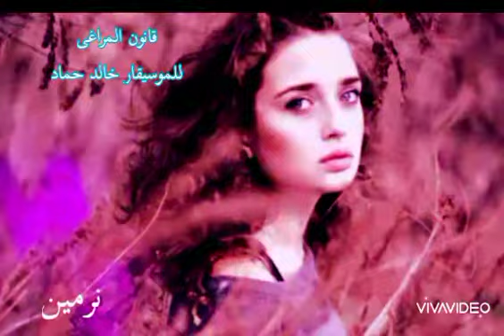موسيقي قانون المراغي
للموسيقار خالد حماد